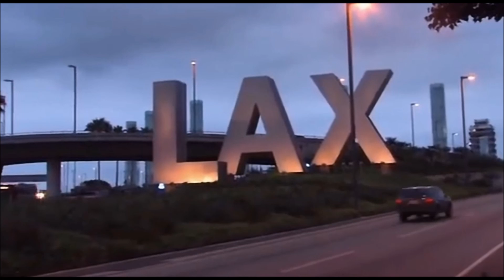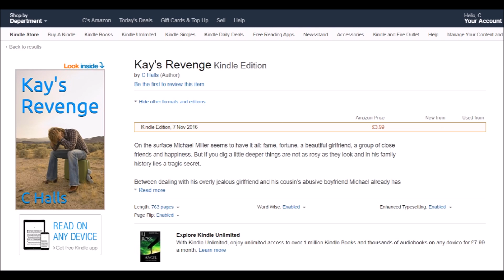Kay's Revenge THRILLER #21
Here it is, the next part of my story. If you missed any bits please go back and watch them.

Music credits
Outro : Kai Engel.